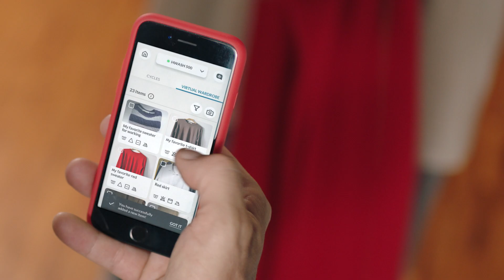H-WASH 500 - pralka, która ułatwia życie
Wstaw pranie i usiądź wygodnie. Resztę zrobi za Ciebie Twoje urządzenie Hoover wraz z aplikacją hOn.